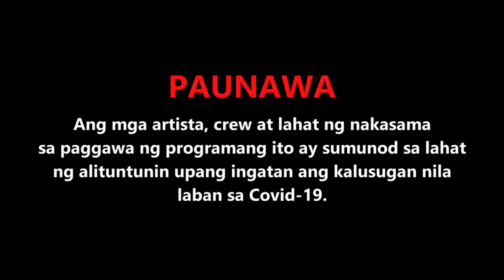FPJ's Batang Quiapo Full Episode 47 - Part 1/3 | English Subbed